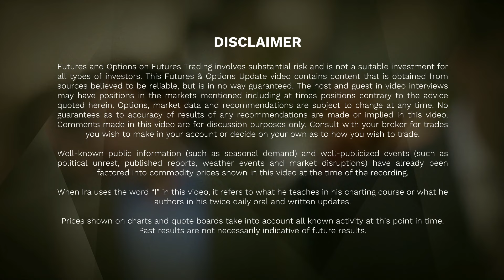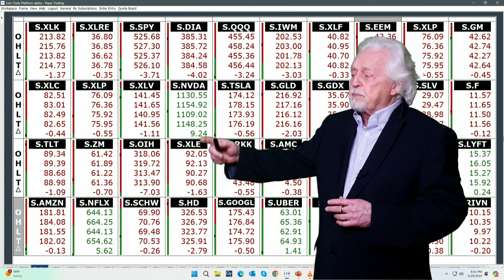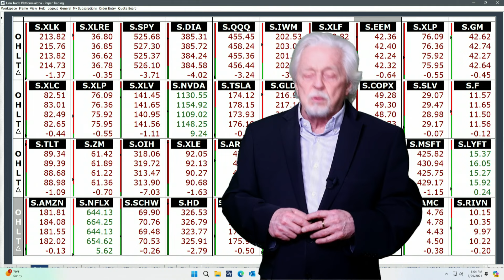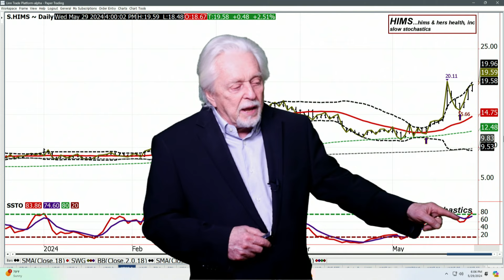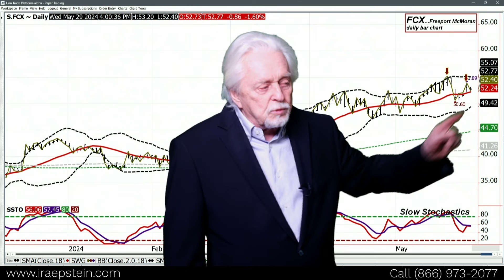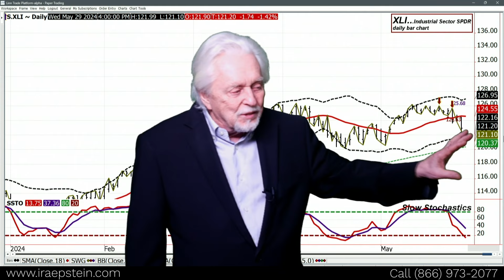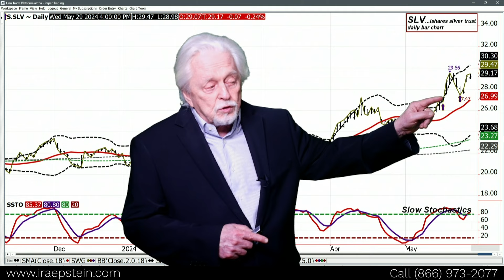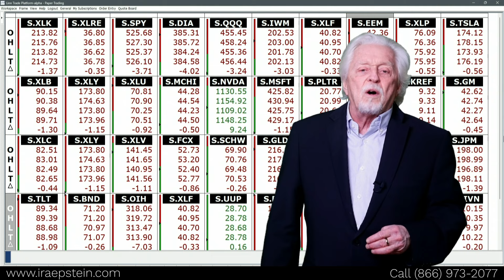SPDR-ETF: 2nd Look at 1st Qtr. GDP Tmrw along with Weekly Jobless Claims; Ira Epstein's Vid 5 29 24